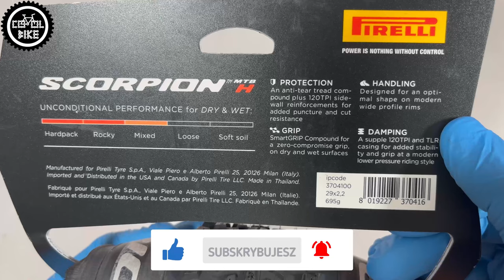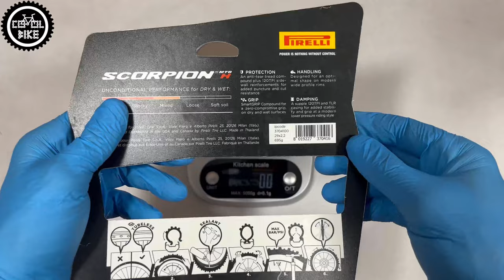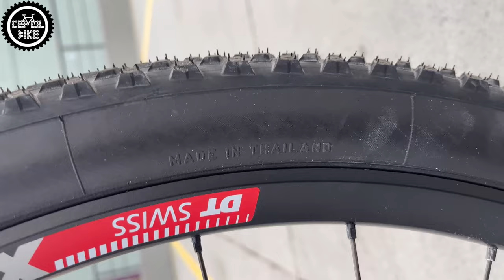OPONY PIRELLI SCORPION XC H 29x2.2 // Lepsze Niż Continental Race King i Vittoria Mezcal ???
Przedstawiam oponę Prirelli Scoprion XC H w rozmiarze 29x2.2.

0:00 Wstęp
0:12 Wersje Scorpionów
0:33 Scorpiony XC
0:57 XC H
1:16 Waga
1:33 Szerokość na kole
1:42 Uszczelnianie
2:22 Moja opinia
2:41 Podsumowanie
3:07 Wygląd na rowerze